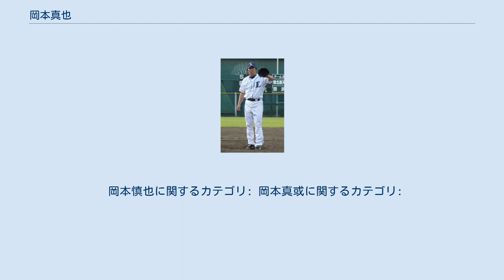岡本真也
岡本 真也（おかもと しんや、1974年10月21日 - ）は、京都府竹野郡網野町（現：京丹後市）出身の元プロ野球選手（投手）。
右投右打。
 現役時代は中日ドラゴンズ・埼玉西武ライオンズ・LGツインズ（韓国）・東北楽天ゴールデンイーグルスに在籍していた。
2009年は岡本 慎也、2010年・2011年は岡本 真或の登録名を使用した（いずれも読み同じ）。
 現役引退後は、宮城県仙台市に構えるうどん・もつ鍋屋の店主を務めている。
 京都府立峰山高等学校出身で、田中敏昭と同期であった。
卒業後は社会人野球の佐藤工務店に入社するが、その後チームの廃部・休部などが続き、阿部企業、ヤオハンジャパン・アムウェイレッドソックスと社会人時代だけでいくつものチームを転々とした後、ヤマハで活躍した。
ヤオハンジャパン時代には都市対抗野球に出場しており、同社の廃部時には既に同県の強豪・ヤマハから誘いがあったが、チームメイトとのプレーを選んでクラブチームで再出発したアムウェイレッドソックスに1年在籍した後に結局休部となり移籍した。
2000年度ドラフト会議にて中日ドラゴンズから4巡目指名を受けて入団。
 2001年は3試合に登板したが失点はなかった。
 2002年は7試合に登板したが打ち込まれた。
 2003年6月8日の広島東洋カープ戦ではプロ入り初先発すると6回無失点で勝利投手となり、これがプロ入り初勝利となった。
9月16日の読売ジャイアンツ戦では先発して3勝目を挙げた。
この試合ではチームは19点を挙げ大勝した。
この年は中継ぎだけでなく先発で12試合投げた結果、40試合で4勝6敗防御率3.34の成績を残した。
また投球回数は97回だったが、翌年以降はリリーフ専門となったため、これがプロでのシーズン最多投球回数である。
 2004年から完全にリリーフに専念する。
中継ぎ右腕として自己最高の63試合に登板し、防御率2.03、9勝4敗の成績を挙げてオールスターゲーム初出場、さらに最優秀中継ぎ投手のタイトルを獲得した。
この年からクローザーを任された岩瀬仁紀とともに、中日中継ぎ陣のエースとしての地位を確立した。
西武との日本シリーズでは5試合(第1戦、第2戦、第3戦、第6戦、第7戦)に登板したが、3試合目の登板となった第3戦では6回から登板してこの回は無得点に抑えたが、7回に2点リードを追いつかれるとなおも1死満塁のピンチでアレックス・カブレラに逆転満塁本塁打を打たれ負け投手となった。
チームは50年ぶりの日本一を逃した。
 2005年は前半戦だけでリリーフとして10勝をマークした。
背筋痛で後半に離脱したが、それでも57試合に登板して防御率3.14と活躍した。
 2006年も中継ぎとして活躍するが、二段モーションからのフォームチェンジに苦労したこともあって、安定した状態がなかなか長続きせず、不安定な投球から打ち込まれて継投失敗となる場面がたびたび見られた。
交流戦では活躍したが、同リーグとの対戦では防御率4点台と冴えなかった。
また、北海道日本ハムファイターズとの日本シリーズでは、第2戦で1点ビハインドの8回にフェルナンド・セギノールに試合を決める2ラン本塁打を打たれた。
結局この1試合だけの登板に終わり、日本一を逃した。
 2007年は新しいフォームにも馴染んだのか、前半では防御率0点台で推移する驚異的なピッチングも見られた。
後半は疲れからか打たれる場面も間々あったが、シーズンを通しては安定したピッチングで、先発陣が決して好調とは言えなかったこの年のチームを支え、チームの勝利の方程式の一角を引き続き担った。
3年ぶりに60試合以上に登板して防御率2点台、リーグ3位で自己最多の38HPを記録、チームのリーグ2位からのクライマックスシリーズ (CS) 制覇・日本一・アジアシリーズ制覇に貢献した。
CSおよび、日本ハムとの日本シリーズでは計5試合に登板し、いずれも無失点に抑える活躍だった。
アジアシリーズにおいてはSKワイバーンズとの決勝戦で8回裏に同点ホームランを浴びてしまい、これが中日での最後のマウンドとなった。
 2008年1月、FAで移籍してきた和田一浩の人的補償として埼玉西武ライオン...